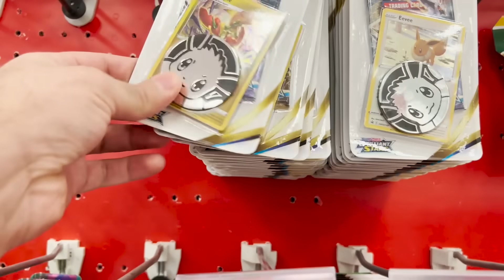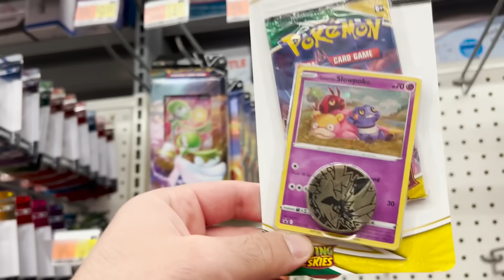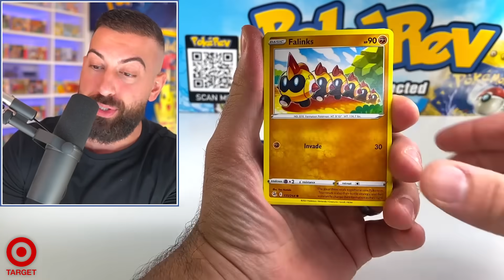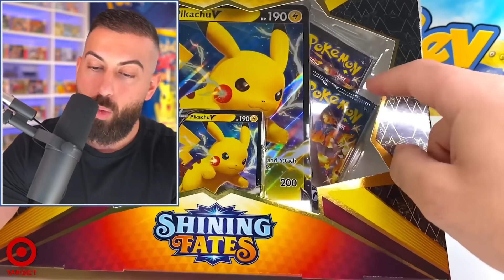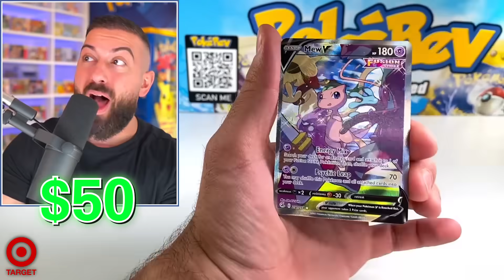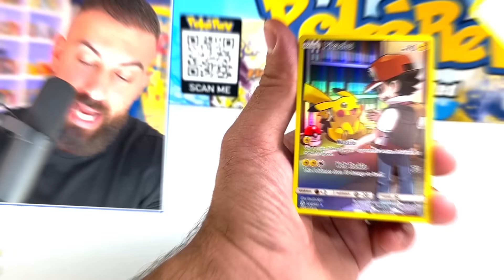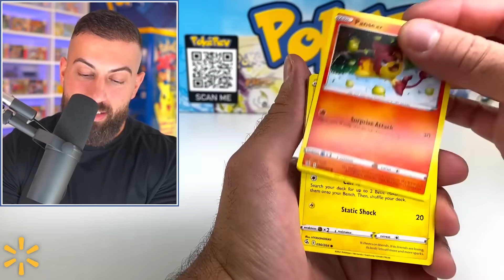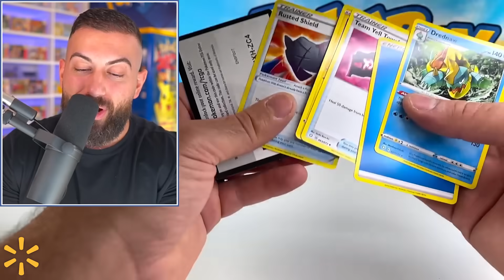Target vs Walmart Pokemon Card Shopping Challenge!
In this Pokemon cards opening I visited 2 stores to see which one had the best Pokemon cards. Target vs Walmart Pokemon card shopping challenge had unexpected results.
🔔 Fusion Strike, Evolving Skies, Celebrations, Chilling Reign Booster Boxes & More In Stock now